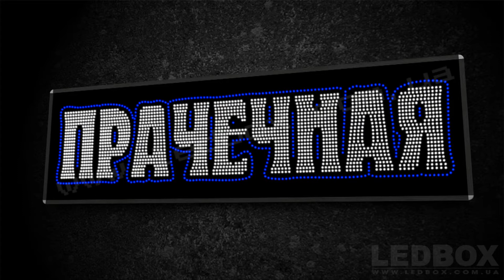Прачечная 60х200 HD 1080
Светодиодная вывеска Прачечная